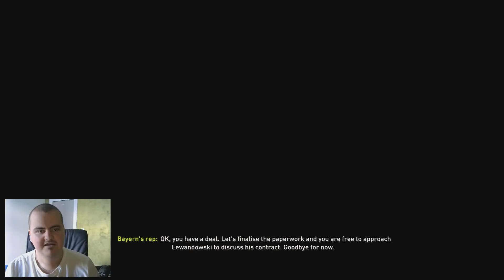Pleaca Robert Lewandowski Transfer de 130.000.000 Euro || FIFA 18 România Dortmund #14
Fi șmecher .. da si tu un Like si Share ! :D :))
►Cumpara Jocul FOLOSESTE codul '' DEADLY '' REDUCERE ! :D